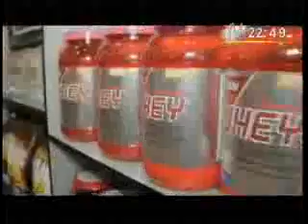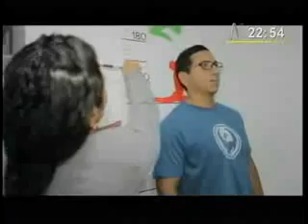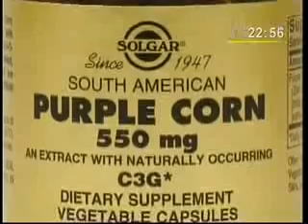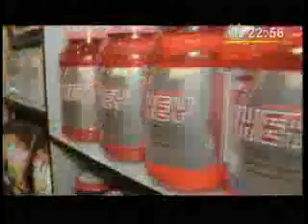Entrevista Mundo Empresarial - labnutrition.com